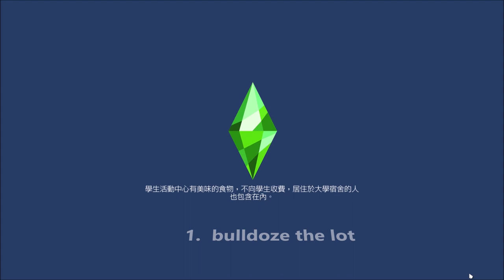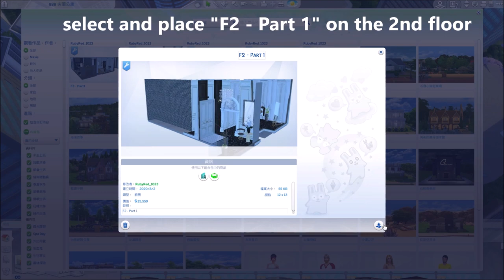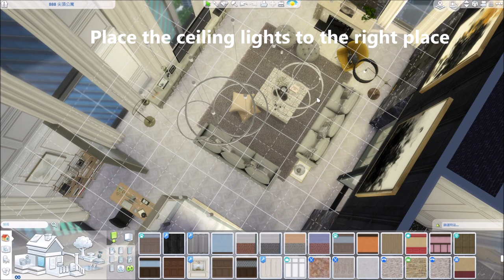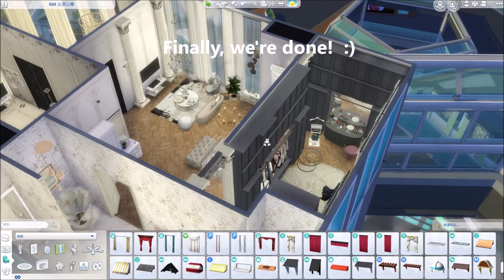Sims 4 Neoclassical Apartment Installation 模擬市民4 公寓安裝教學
***Note:  Please use sims4studio to batch fix the broken windows and cc chairs:

1. Bulldoze the lot
2. Enable bb.moveobjects cheat
3. Go to gallery, make sure you have click "included custom content"
4. Select and place "F1" on the first floor.
5. Select and place "F2-Part 1" on the second floor.
6. Select and place "F2-Part 2" on the second floor.
7. Select and place "F3-Part 1" on the 3rd floor.
8. Seclect and place "F3-Part 2" on the 3rd floor.
9. There will be some walls missing. Copy + paste the wallpaper to finish the look.
10. Place the stairs
11. Place the ceiling light to the right place.
12. Place the curtains on the windows.